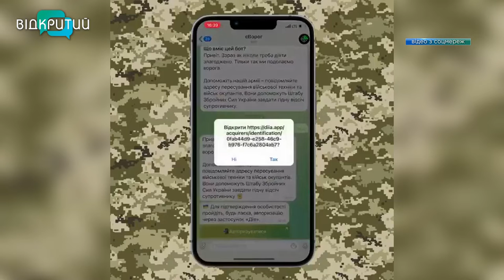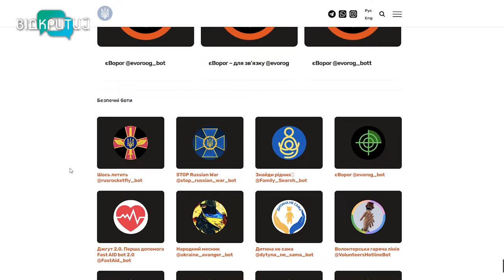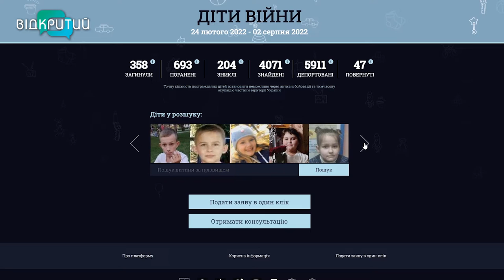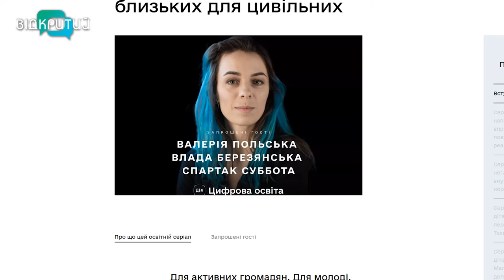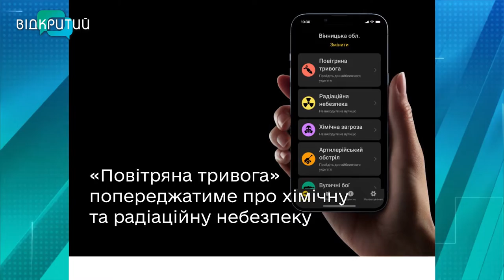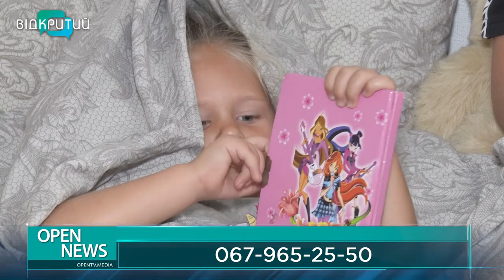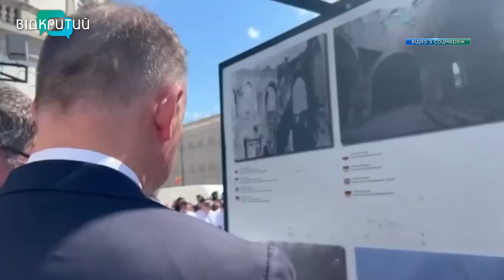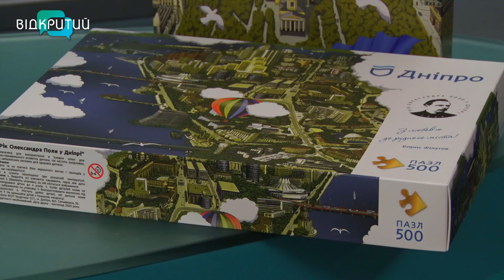Новини OPEN NEWS від 2 серпня 2022 року 20:15